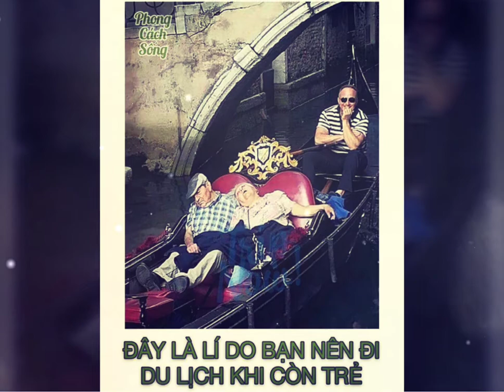J.A. & Katomo - Take Me Down | free music download